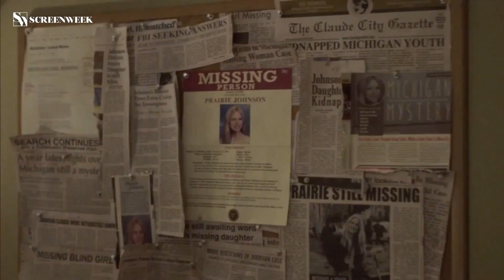10 curiostà su THE OA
Rimani sempre aggiornato sul mondo del cinema con la nuova app ScreenWeek Blog
Non perdere nemmeno un video! Scarica gratis la app ScreenWeek TV